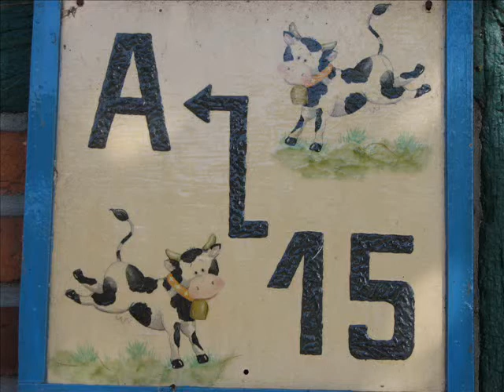No Milk Today - der Milchboykott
Auch die Kühe meinen: Gerechte Bezahlung für unsere gute Milch!